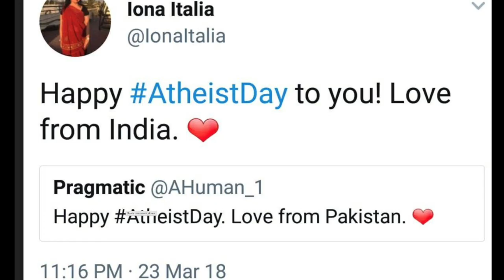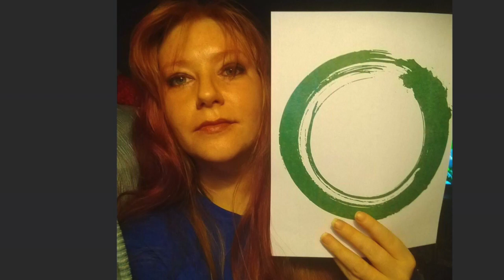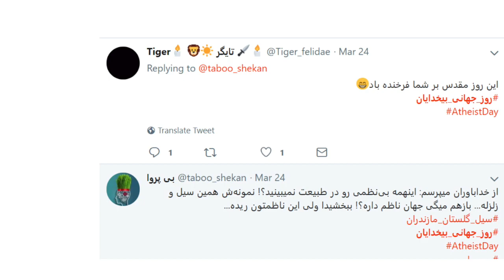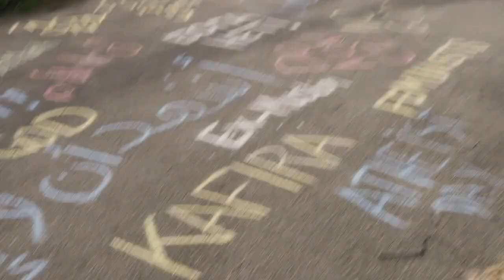اهميت روز جهانى بى خدايان؛ نان و گل سرخ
اخبار: اهميت روز جهانى بى خدايان